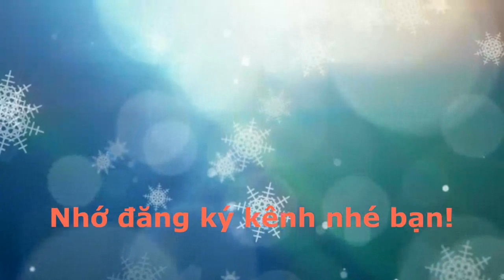Bãi biển nổi tiếng nhất thế giới Copacabana, Rio de Janeiro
Ngắm gái sexy trên bãi biển Copacabana, Rio de Janeiro, Brazil

Kênh tin tức, phóng sự thể thao, giải trí, du lịch, văn hóa, ẩm thực, ký sự, phóng sự của Đỗ Hùng. Các video clip được tác giả thực hiện khắp các nơi trên thế giới. Một số ít clip do tác giả sưu tầm hợp pháp. Cái nào sưu tầm sẽ có ghi chú riêng.

Phóng sự, tin tức, thông tin đặc sắc về Việt Nam và thế giới.